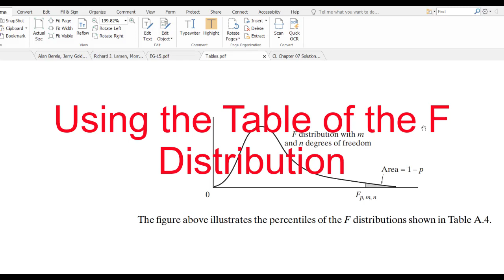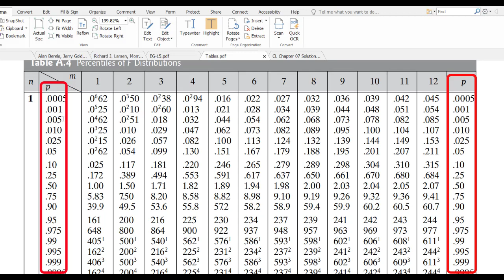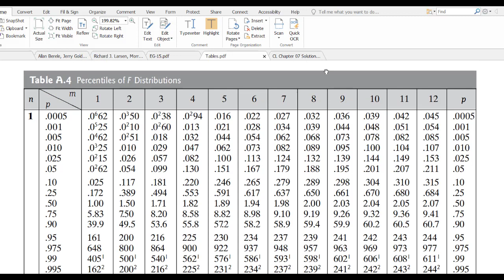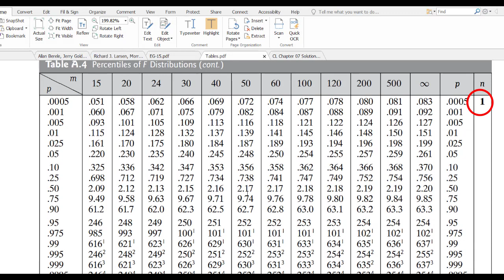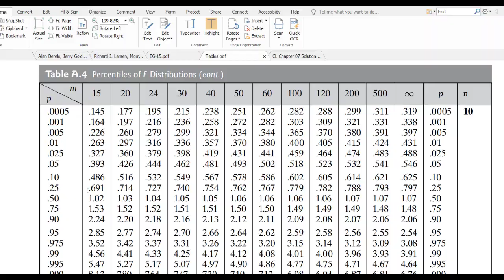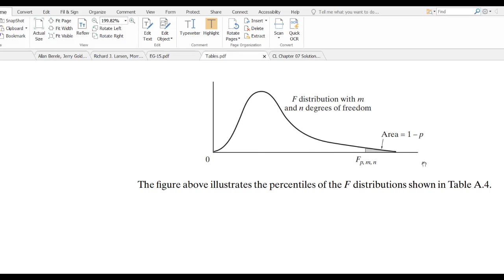The Table of the F Distribution and Its Percentiles جدول توزيع F والمئينات الخاصة به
:::2021:::

Prof. Dr. Mohamed I. Riffi